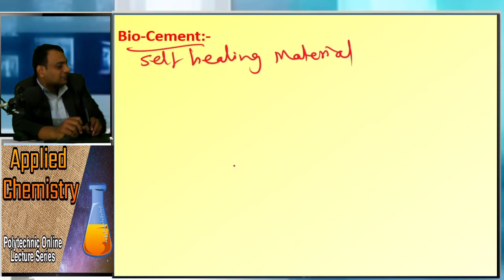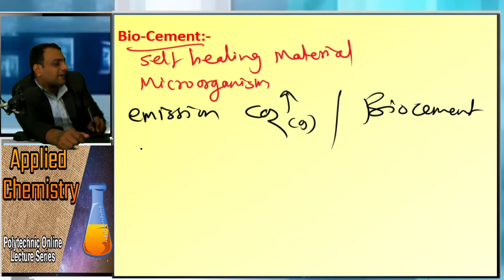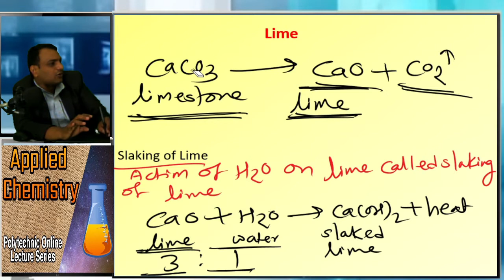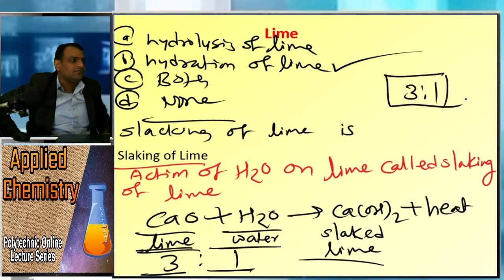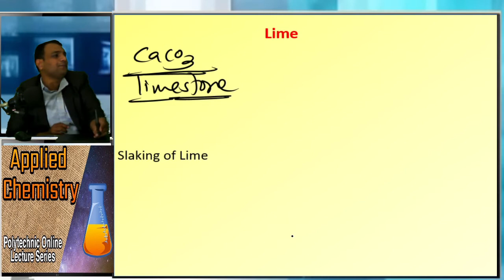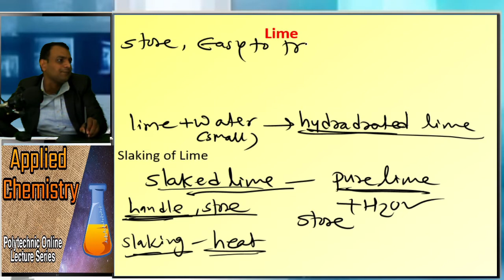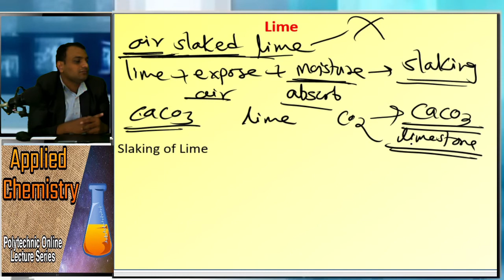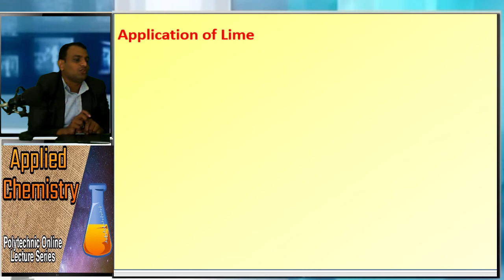Applied Science Chemistry:- 26